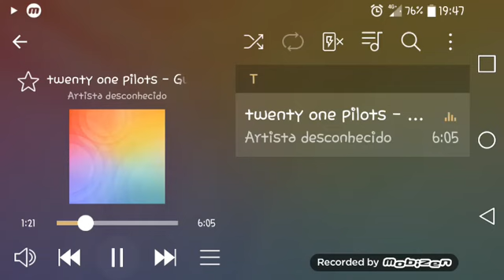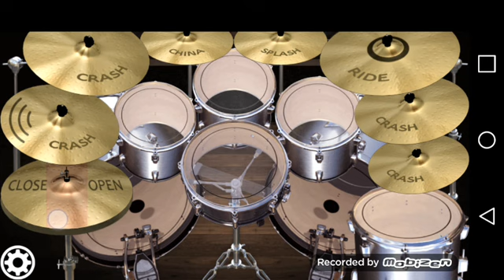Twenty One Pilots : Guns for Hands ( DRUM COVER)